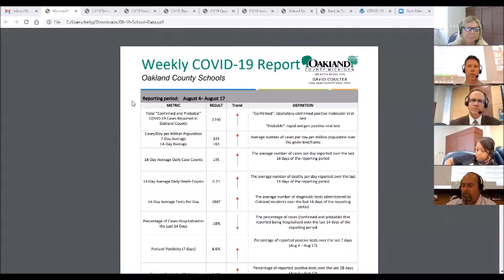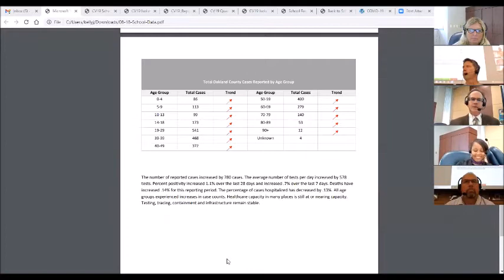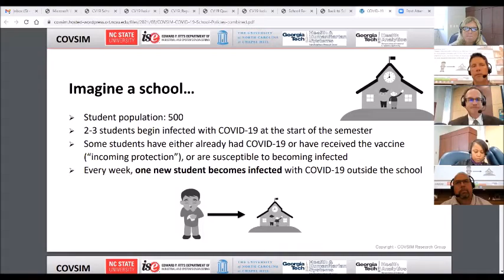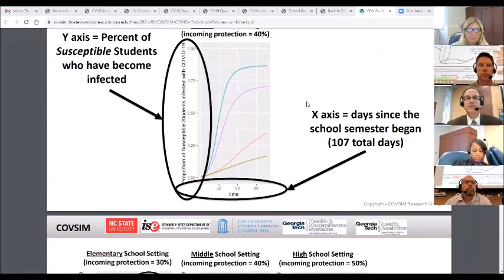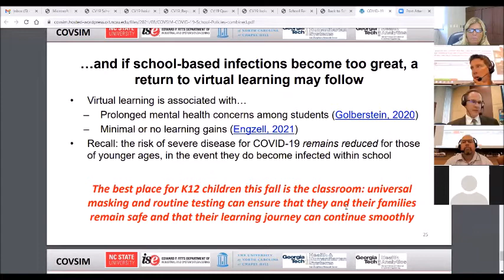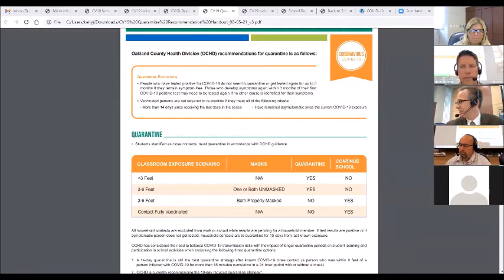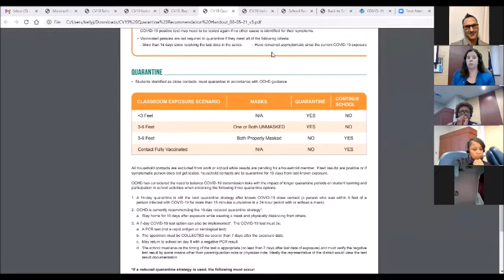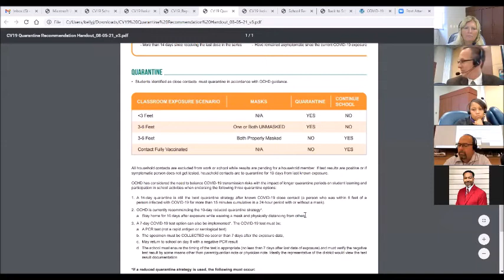ASD BOE MTG 08 23 21